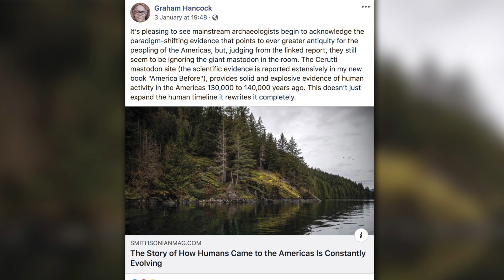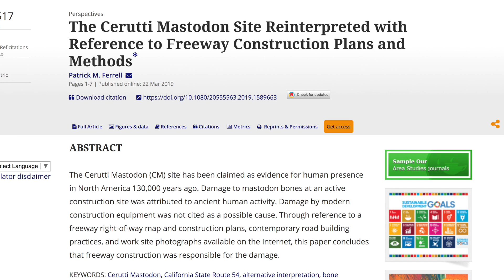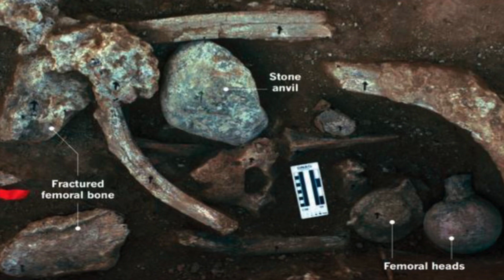140,000-Year-Old Human Occupation in America: The Cerutti Mastodon Site | Ancient Architects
It was a social media post by Graham Hancock last week that let me to create this short video on a site not many people will know a lot about.

The Cerutti Mastodon site features heavily in Graham’s new book, America Before, a site that came to light in 2017 when researchers announced that broken mastodon bones were found that date to around 130,700 years ago.

The site is located in San Diego County, California and the broken bones were found together with cobblestones, displaying clear and impact marks. Experts believe that these marks were caused by the intentional breakage of the bones hominins, likely humans, using the cobblestones.

It is a suggestion that changes our understanding of ancient North America as the general consensus is that this part of the world was first inhabited by humans between 13,000 and 16,000 years ago, so is there any merit to the claims behind the age of the site? Watch the video to learn more!